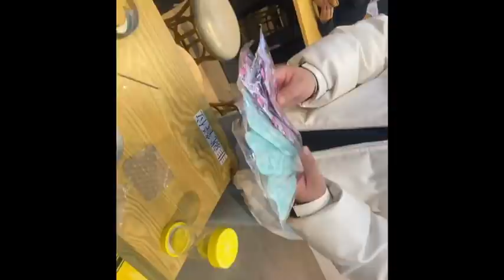【熊貓堂ProducePandas】鼎峰舔糖餅遊戲 ｜ Dalgona Cookie by DING and Otter~